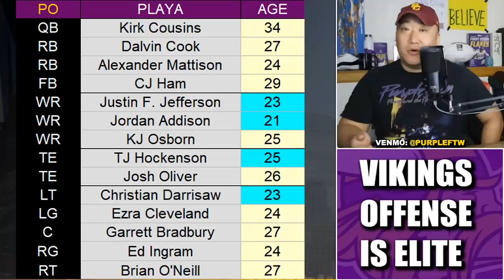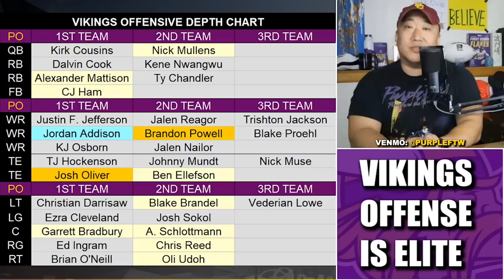Minnesota Vikings Offense Will Be VERY VERY Good for VERY VERY Long Time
With the addition of first round receiver Jordan Addison, the Minnesota Vikings offense has all the pieces in place (Kevin O'Connell, Justin Jefferson, TJ Hockenson, Christian Darrisaw) to be VERY VERY good for a VERY VERY long time.